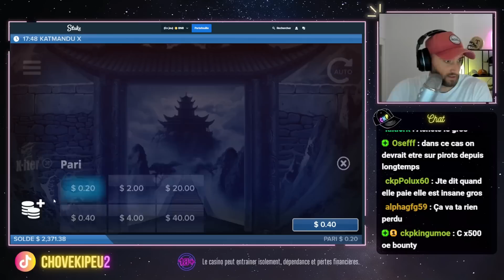TKT ELLE VA TE METTRE BIEN CETTE SLOT KATMANDOU X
TKT ELLE VA TE METTRE BIEN CETTE SLOT KATMANDOU X qu'il me dit ce bat***

⚠️ ATTENTION ⚠️